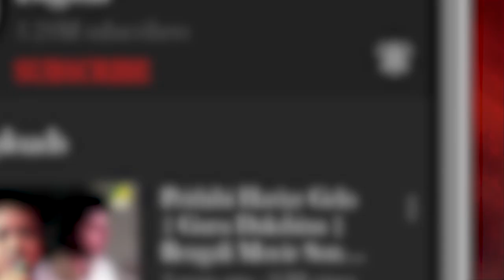Bengali Hits Songs Vol 58 | Neel Akasher Niche Prithibi | Bengali Movie Video Jukebox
Watch Best and Modern Romantic & Love Bengali Movie Songs Compilation Video Jukebox Sung By Ruma Guhathakurata, Geeta Dutt, Hemanta Mukherjee, Sandhya Mukhopadhyay & Shyamal Mitra.

0:00 ▬ Mon Je Amar Kemon Kemon Kore
6:34 ▬ O Moyna Katha Kou
9:03 ▬ Emon Ami Ghor Bendhechi
11:57 ▬ Neel Akasher Niche Prithibi
15:03 ▬ Amar Swapne Dekha Rajkanya

Song: Mon Je Amar Kemon Kemon Kore
Movie: Palatak
Artist: Ruma Guhathakurata, Geeta Dutt
Music Director: Hemanta Mukherjee
Lyricist: Mukul Dutt
Release: 1963
Director: Yatrik
Starcast: Anup Kumar, Sandhya Roy, Anubha Gupta, Ruma Guha Thakurta, Bharati Devi, Asit Baran, Jahor Roy, Rabi Ghosh, Jahar Ganguly, Gyanesh Mukherjee, Anuradha Gupta, Haridhan Mukherjee, Smita Sinha, Khagesh Chakravarti, Shyam Laha, Asha Devi, Mani Srimani, Arun Mukherjee, Harimohan Bose, Jayshree Ghosh
Label: Angel Digital

Song: O Moyna Katha Kou
Movie: Sathi Hara
Artist: Hemanta Mukherjee
Lyricist: Gauri Prasanna Mazumder
Release: 1961
Director: Sukumar Dasgupta
Starcast: Uttam Kumar, Mala Sinha, Kajari Guha, Gita Dey, Asha Devi, Meera Chakraborty, Rajlakshmi Devi, Rama Roy, Tarun Kumar, Jahor Roy, Preeti Majumdar, Ajit Chatterjee, Nripati Chatterjee, Tamal Lahiri, Sudhir Basu, Sukhamoy Sen
Label: Angel Digital

Song: Emon Ami Ghor Bendhechi (Duet)
Movie: Natun Jiban
Artist: Sandhya Mukhopadhyay, Hemanta Mukherjee
Music Director: Rajen Sarkar
Lyricist: Pulak Bandyopadhyay
Release: 1966
Director: Arvind Mukherjee
Starcast: Sandhya Roy, Anil Chatterjee, Sumita Sanyal, Anup Kumar, Pahari Sanyal, Johor Roy, Gangapada Basu, Sova Sen, Dipika Das, Haridhan Mukherjee, Khagesh Chakravarti, Ardhendu Bhattacharya, Prabir Kumar, Ashim Chakraborty, Shailen Ganguli
Label: Angel Digital

Song: Neel Akasher Niche Prithibi
Movie: Neel Akasher Neeche
Artist: Hemanta Mukherjee
Release: 1959
Director: Mrinal Sen
Starcast: Kali Banerjee, Manju Dey, Smriti Biswas, Bikash Roy, Suruchi Sengupta, Ajit Chatterjee, Priya Chatterjee, Rasuraj Chakraborthy, Shailen Mukherjee, Monu Mukherjee, Robin Banerjee, Ajit Bandyopadhyay, Bhaskar Deb, Sudhir Basu
Label: Angel Digital

Song: Amar Swapne Dekha Rajkanya
Movie: Sagarika
Artist: Shyamal Mitra
Music Director: Robin Chatterjee
Release: 1956
Director: Agragami
Starcast: Uttam Kumar, Suchitra Sen, Jamuna Sinha, Namita Sinha, Tapati Ghosh, Sabita Bhattacharya, Manjushree Ghatak, Jahar Ganguly, Pahari Sanyal, Kamal Mitra, Jiben Bose, Nitish Mukherjee, Santosh Sinha, Anup Kumar, Salil Dutta, Master Bulu, Robin Banerjee